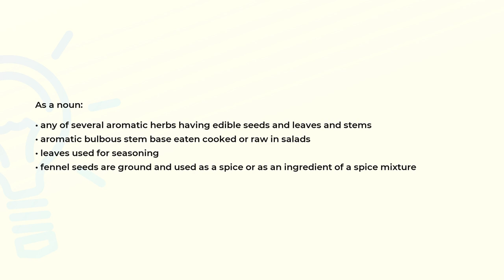What is the meaning of the word FENNEL?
Definition and spelling of the word FENNEL.

(00:00) Intro
(00:07) As a noun
(00:31) Spelling

As a noun (00:07):
• any of several aromatic herbs having edible seeds and leaves and stems
• aromatic bulbous stem base eaten cooked or raw in salads
• leaves used for seasoning
• fennel seeds are ground and used as a spice or as an ingredient of a spice mixture